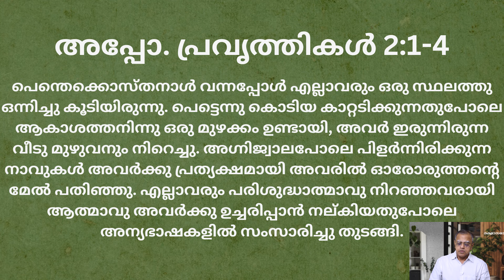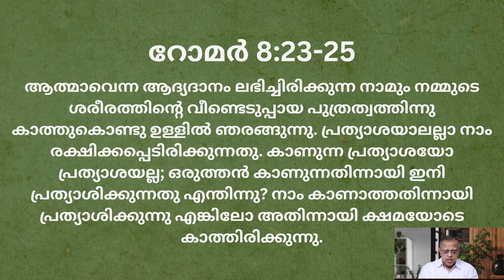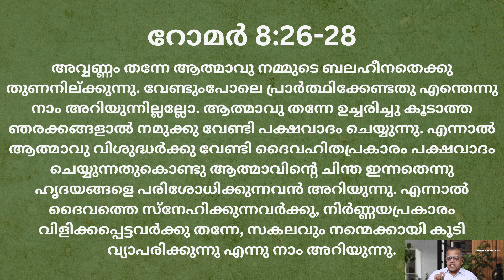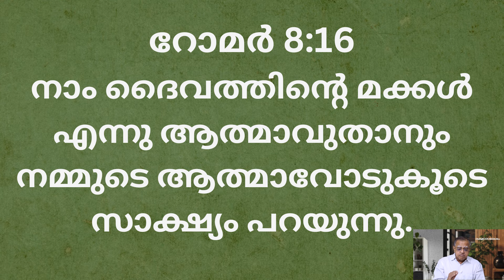"ഉയരത്തിൽ നിന്നുള്ള ശക്തി" (അപ്പോ. പ്രവൃത്തികൾ 2:1-4) | Dr. V. P. Mathai Valayil - 26th May'24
"ഉയരത്തിൽ നിന്നുള്ള ശക്തി"
Dr. V. P. Mathai Valayil
26th May'24
രക്ഷാസന്ദേശം, പവർവിഷൻ ചാനൽ - Episode 292

Dr. V P Mathai Valayil - 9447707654
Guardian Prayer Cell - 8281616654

അപ്പോ. പ്രവൃത്തികൾ 2:1-4
"1 പെന്തെക്കൊസ്തനാൾ വന്നപ്പോൾ എല്ലാവരും ഒരു സ്ഥലത്തു ഒന്നിച്ചു കൂടിയിരുന്നു.
2 പെട്ടെന്നു കൊടിയ കാറ്റടിക്കുന്നതുപോലെ ആകാശത്തനിന്നു ഒരു മുഴക്കം ഉണ്ടായി, അവർ ഇരുന്നിരുന്ന വീടു മുഴുവനും നിറെച്ചു.
3 അഗ്നിജ്വാലപോലെ പിളർന്നിരിക്കുന്ന നാവുകൾ അവർക്കു പ്രത്യക്ഷമായി അവരിൽ ഓരോരുത്തന്റെ മേൽ പതിഞ്ഞു.
4 എല്ലാവരും പരിശുദ്ധാത്മാവു നിറഞ്ഞവരായി ആത്മാവു അവർക്കു ഉച്ചരിപ്പാൻ നല്കിയതുപോലെ അന്യഭാഷകളിൽ സംസാരിച്ചു തുടങ്ങി."

Acts 2:1-4
"1 When the day of Pentecost came, they were all together in one place.
2 Suddenly a sound like the blowing of a violent wind came from heaven and filled the whole house where they were sitting.
3 They saw what seemed to be tongues of fire that separated and came to rest on each of them.
4 All of them were filled with the Holy Spirit and began to speak in other tongues[a] as the Spirit enabled them."